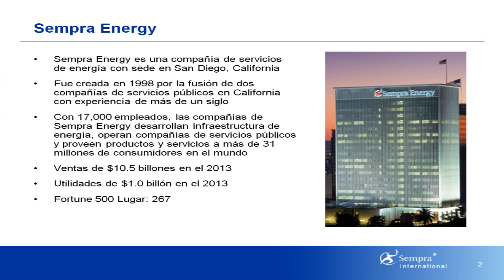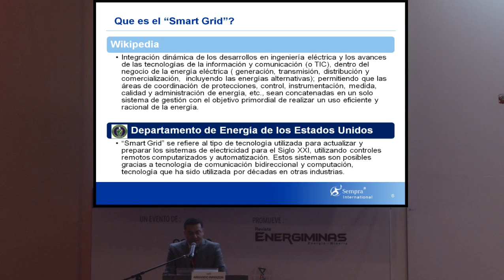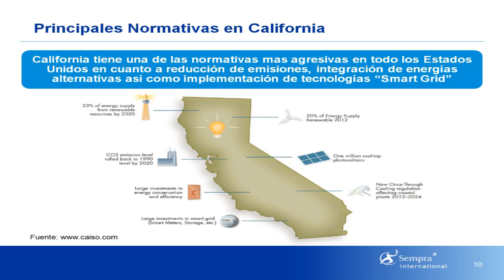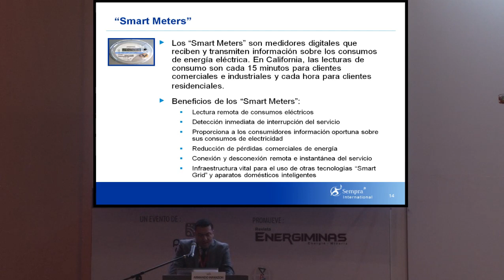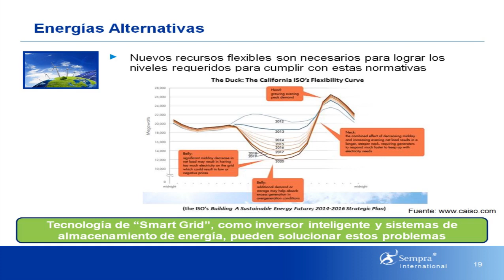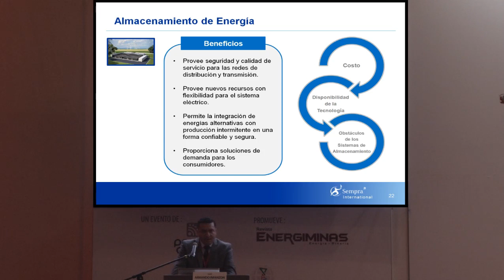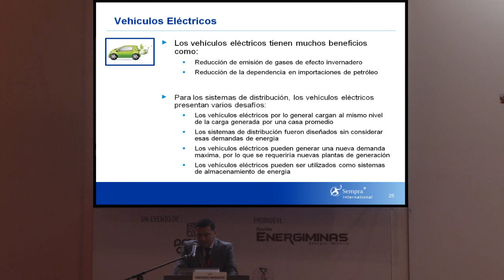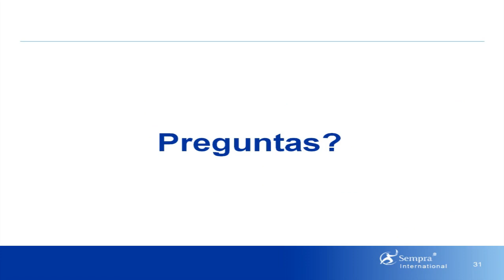Conferencia: La revolución de los smart grids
Conferencista: Sr. Armando Infanzón - Especialista en Smart Grids y actual representante de Sempra en el Perú.

PERÚ ENERGÍA: III Conferencia de Petróleo, Gas y Electricidad